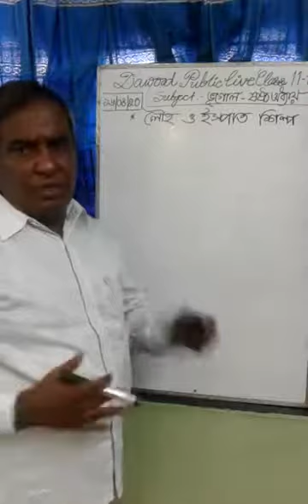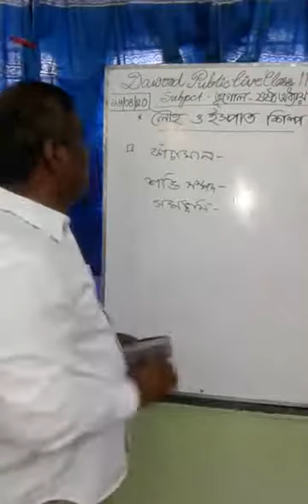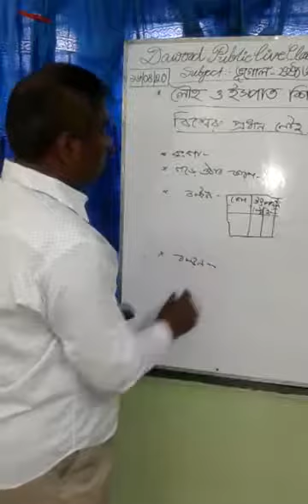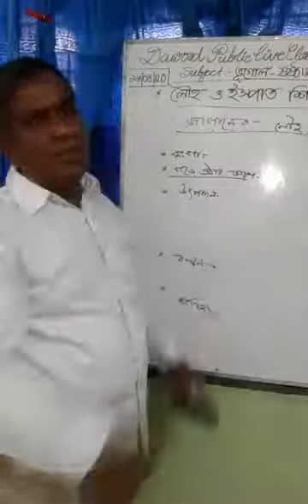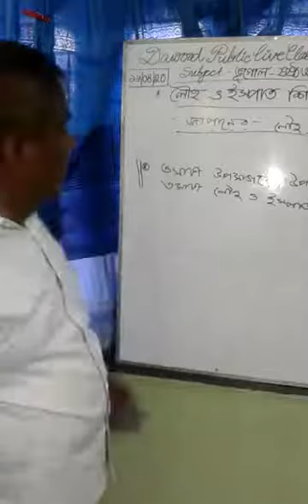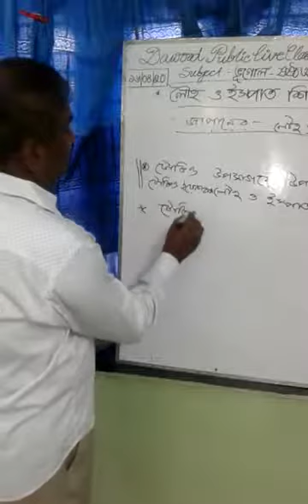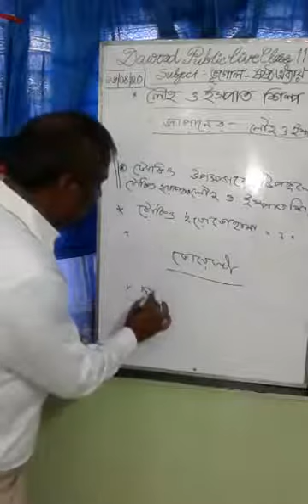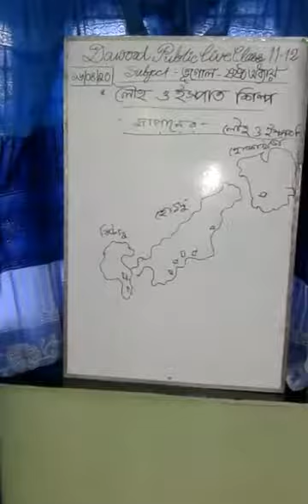HSC Geo. Shafiul Hasan